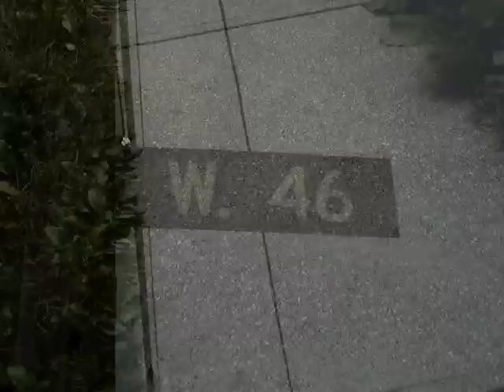Bootleg Mike ft Phokus- Why Not Do It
Bootleg MIke in his video for Why Not Do It